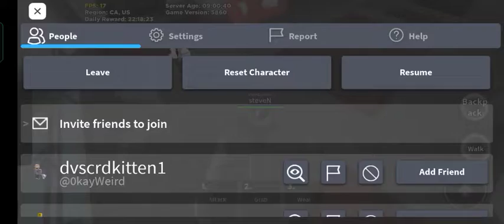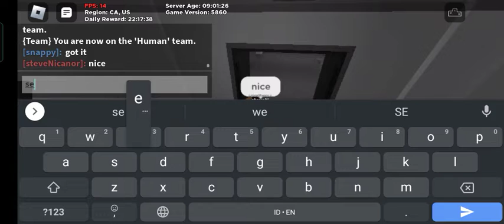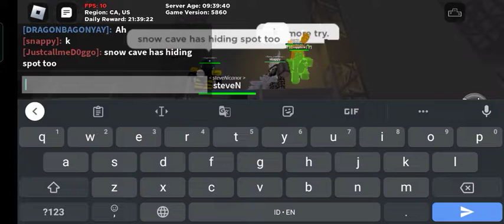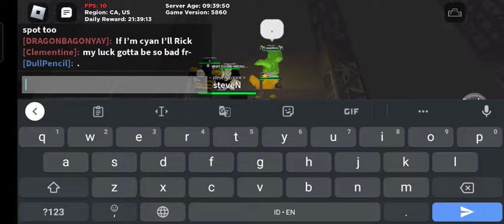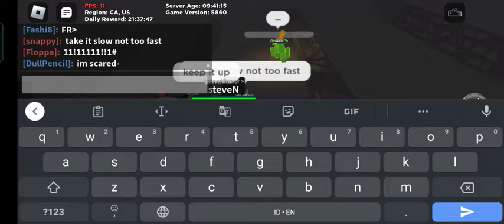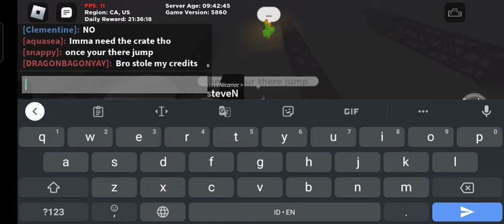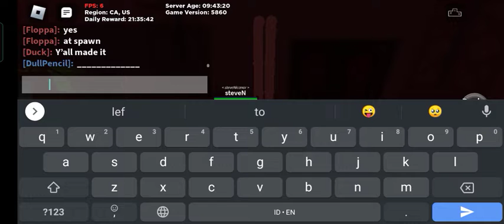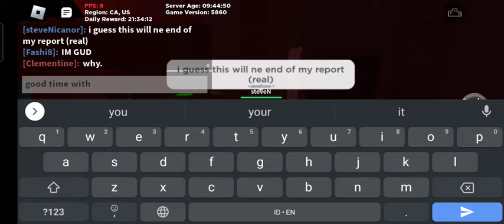Grinding VIP Shade (lagi..) + Random Report ⌈Kaiju Paradise Roblox Indonesia⌋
Aku buktiin kalo dapet VIP Shade itu gampang 👌😉👍. Buat tryhard yang berburu VIP shade, video ini cocok buat kalian okei. Ini aku pindah server juga udahan jadi lebih sepi aja dari video yang sebelumnya.

Oya sekalian buat nyambung video VIP shade sebelumnya (linknya bawah itu)  disini aku bakalan buat news report juga jadi videonya emang bakal panjang.

Kabarku? Ya 1 langkah maju lebih baik (semoga ndak mundur lagi). Ada sedikit pencerahan akhirnya. Walau begitu aku juga ndak jamin itu bener2 jadi jalan karena bisa aja suatu saat mundur atou stuck lagi. Tetep aku berharap dan berdoa semoga itu memang jalannya.

🕑 Timeline 🕑
3:53 Buat sekian kali dapet
4:50 Ketika sesama reporter ketemuan :v
10:34 Report #1 VIP shade first try
11:56 Report #2 Spam 🙃
19:29 LIVE Report - Grinding rare
30:08 Report #3 AYooo Gold
30:50 LIVE Report - Hidup gold di server sepi
45:24 Laporan selesai kembali ke studio 😎

🎮 Game yang dimainin 🕹️
Kaiju Paradise (Roblox)